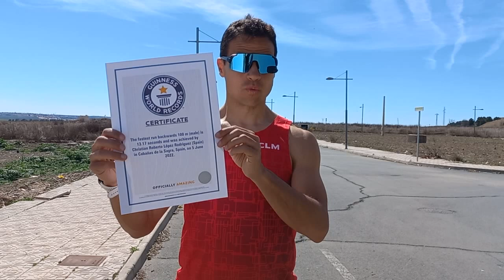Beneficios del retrorunning y consejos para practicarlo - Prevención de lesiones & rendimiento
Conoce qué es el retrorunning y sus efectos positivos en la prevención de lesiones y mejora del rendimiento deportivo de la mano de Christian López, el deportista español con más récords Guinness.